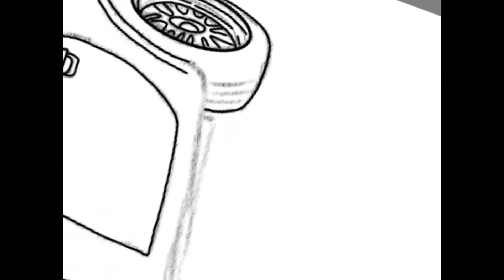Drawing Mazda Miata NB and ND| Speed Drawing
So I did a collab with @midnightchaos.